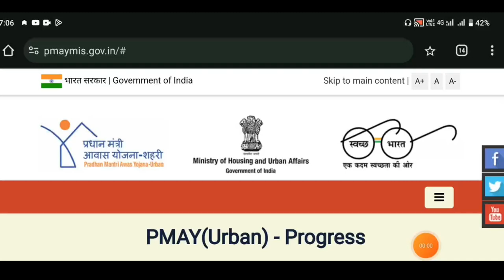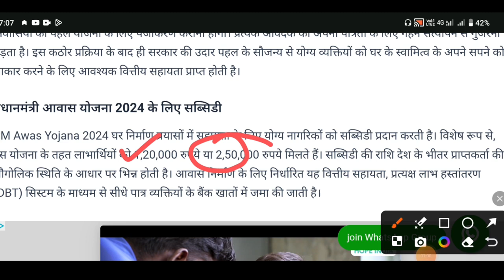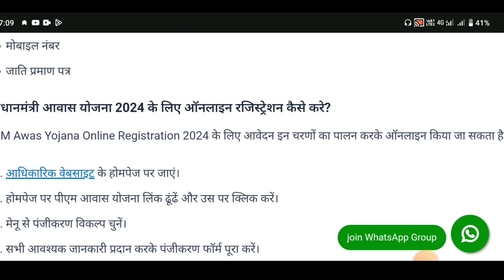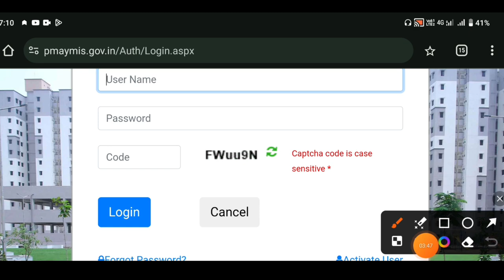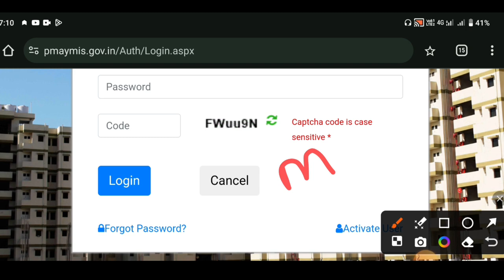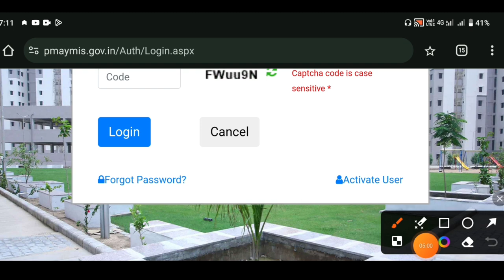Pradhanmantri Awas Yojana ka Form Kaise bhare | PM Awas Yojana me Online kaise Kare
Your Queries